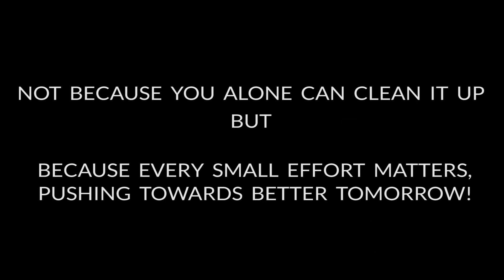BE THE CHANGE || A SHORT FILM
You should do this not because you alone can clean it up,
You should do , because every bit of effort matters..it counts in making tommorow better than what today has.
Serious change happens slowly with time and be that change !!